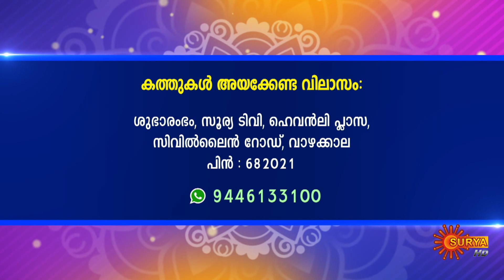Jyothishavicharam with Hari Pathanapuram | 23 November 2023 | Subharambham | Surya TV